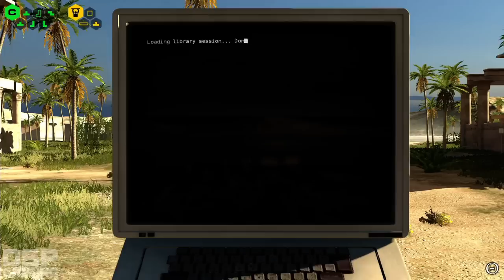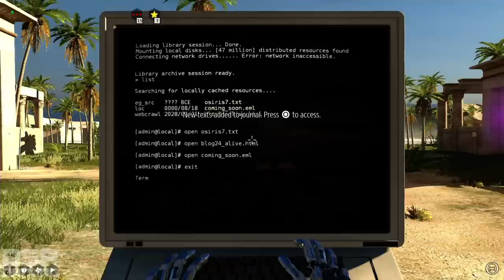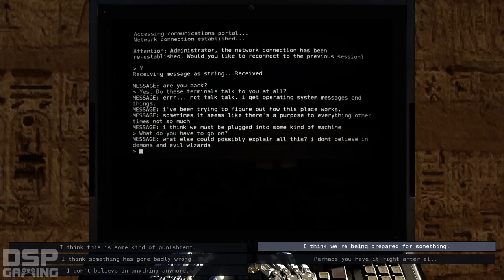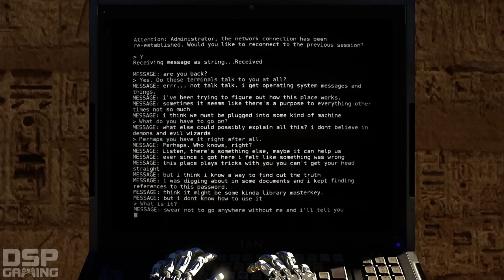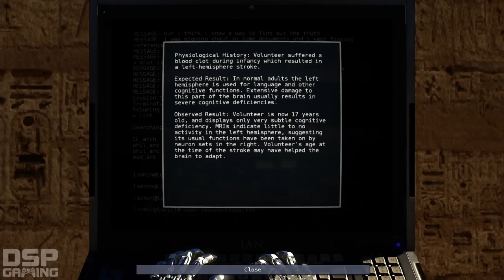The Talos Principle (PS4) playthrough pt17 - Level-Long Star Obelisk Mystery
This is my playthrough of the Playstation 4 version of the Talos Principle in full 1080p/60fps, with live commentary.